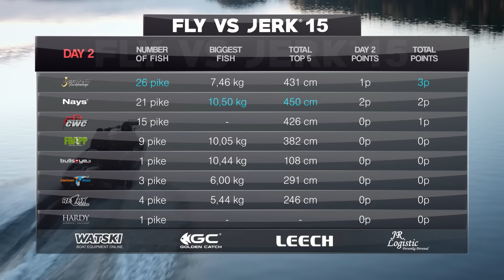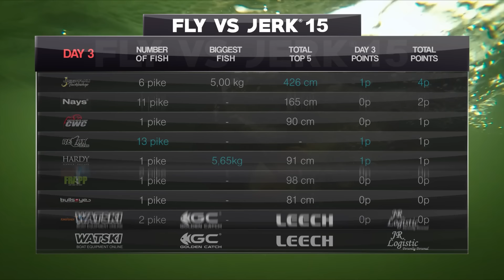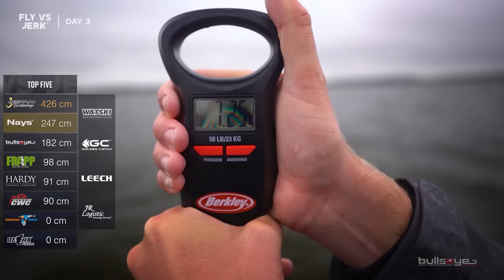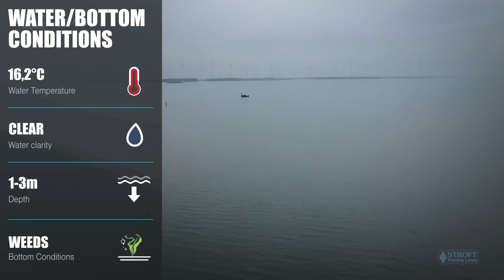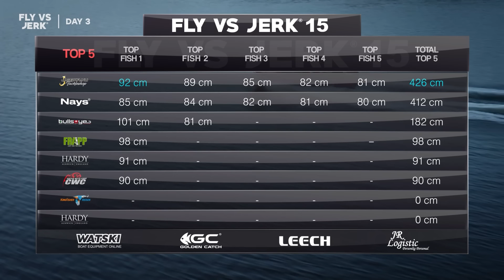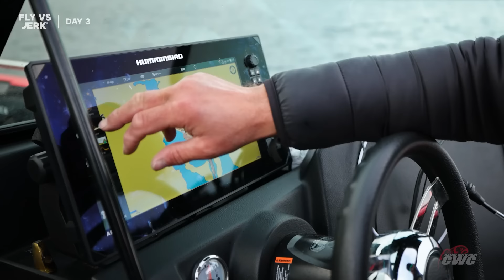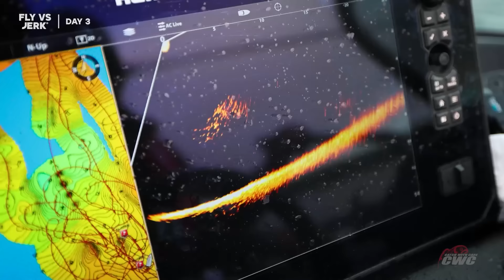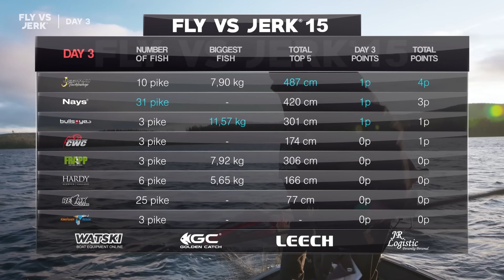FLY VS JERK 15 - Épisode 6 (version française)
Le tournoi de pêche au brochet le plus difficile du monde est officiellement de retour. 8 équipes réparties dans toute l'Europe vont s'affronter pendant trois jours pour tester leur niveau de compétences, de stratégie et d'endurance pour tenter de se surpasser dans la course à la victoire.

Les 8 équipes en compétition dans FLY VS JERK 15 sont :

CWC Fishing Team - Stefan Trumstedt & Pierre Monjarret
Jiggar.nu - Björn Boström & Jakob Hanc
Nays/Stroft - Daniel Weyers & Sander Groenenboom
Kingfisher Reisen - Matthias Vohl & Marius Miesen
Relax - Danny Kowalczyk & Andy Przybytek
Frapp/Zetrix - Anton Fisherman & Robert Valters
Bullseye - Markus Von Euw & Tim Ackermann
Hardy/Greys - Erik Müller & Jonas Hölz

Nous espérons que vous apprécierez cette saison !

/Kanalgratis